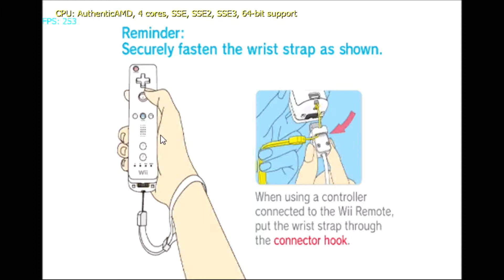Mario strikers charger on dolphin wii.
amdx4  630
ati 6870
fraps to record
4 gig of ram